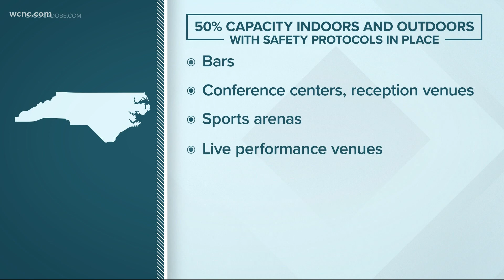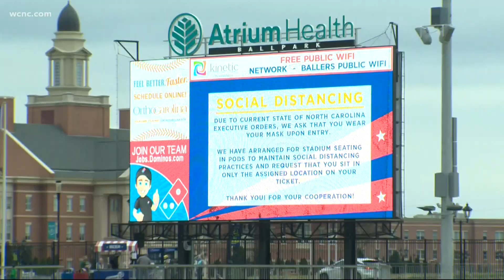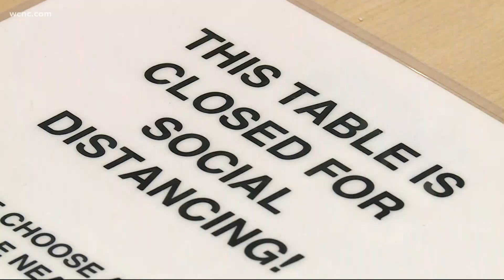NC businesses preparing for increased capacity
"Bars in North Carolina were most recently limited to 30% capacity indoors. Starting Friday at 5 p.m., they will be allowed to open at 50% capacity and stay open till 2 a.m.

It also is promising news for businesses like What The Fries Charlotte, which opened its first brick and mortar restaurant on Tuesday as the announcement was made by the governor.

"Perfect timing," Alicia Barnes, the administrative director at the restaurant, said.

The business started from a popular food truck.

As they opened their doors at 50% capacity under the current restrictions, they were ecstatic to know they will be able to increase capacity to 75% inside on Friday evening.

"Another 30 seats will be open. That's big for us," said Kaila Williams, the manager for the restaurant.